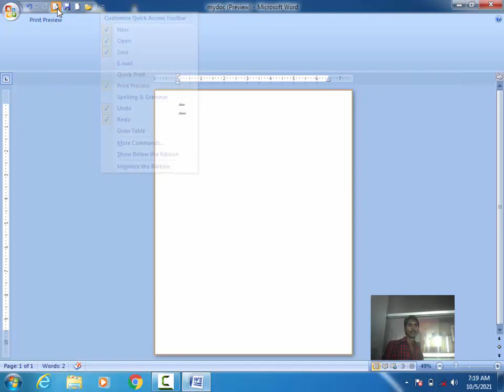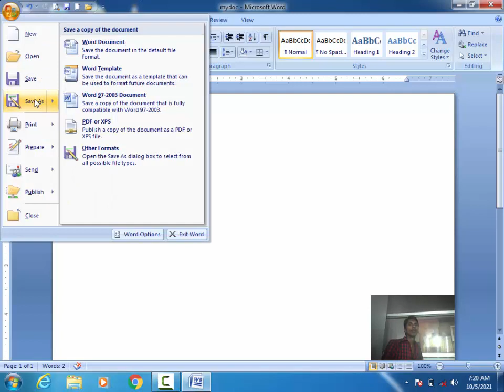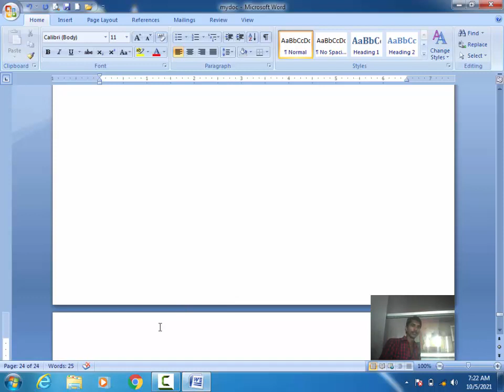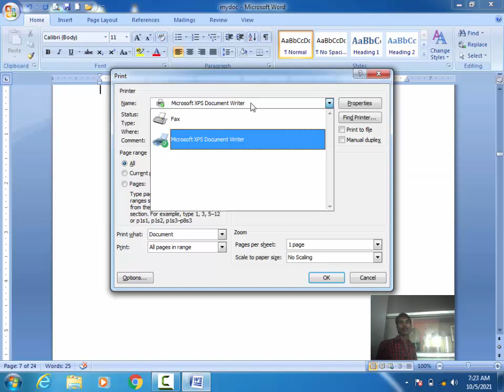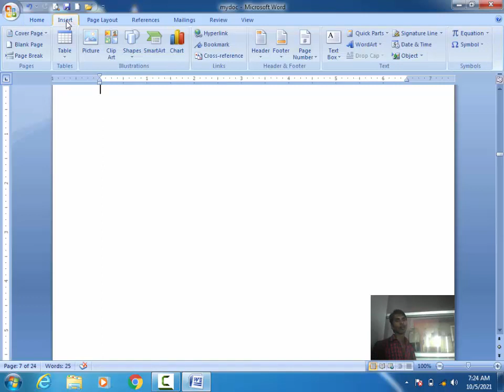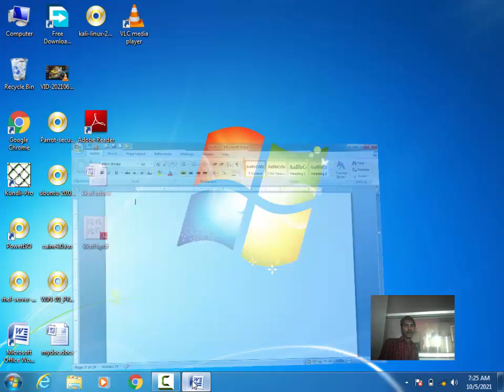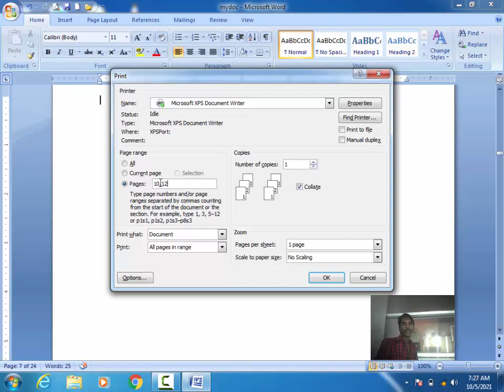5. Print Preview And Print MS word file | Microsoft Word | Semant Sir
5. Print Preview And Print MS word file | Microsoft Word  | Semant Sir Microsoft Word  | Semant Sir @MultistarSemant.mishra

Microsoft Word 2007 | MS Word 2007  Hindi
MS Word Quick Access Toolbar
MS Word Menu bar
MS Word Ruler bar
MS Word Scrollbar
MS Word Status bar

MS Word New file
MS Word Open file
MS Word Save file
Quick Access Toolbar in MS Word
Menu bar in MS Word
Ruler bar in MS Word
Scrollbar in MS Word
Status bar in MS Word
MS Word Save As file
Difference Save And Save As
MS Word Print file
MS Word Print Preview file
MS Word Encrypt file
MS Word Close file

New file in MS Word
Open file in MS Word
Save file in MS Word
MS Word Save As file in MS Word
Difference Save And Save As in MS Word
Convert Word to Pdf
Convert Word to XPS
Print file in MS Word
Print Preview in MS Word
Encrypt file in MS Word
Close file in MS Word
Print Odd page in Ms word
print Even Page in Ms word

                              Ctrl + F12

Save As File :-      F12

Print Preview:-    Ctrl + F2

Close:-                 Ctrl + W

Exit :-                    Alt + F4
Semant Mishra